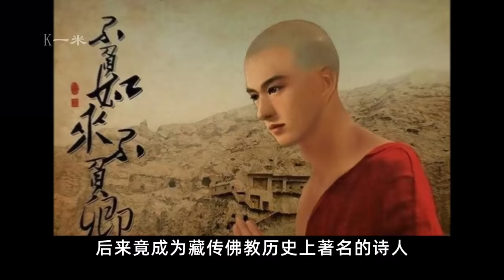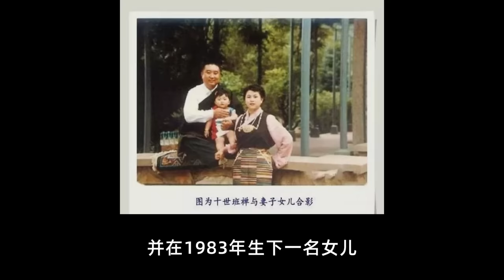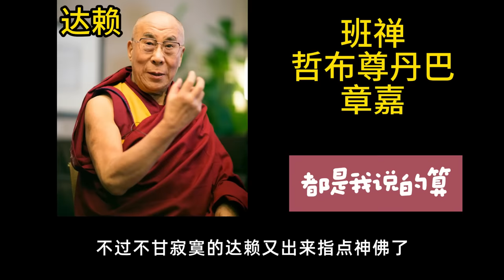藏传四大活佛如今安在？共产党是怎么对待四大活佛的，习近平家族与活佛的渊源！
四大活佛：
达赖
班禅
哲布尊丹巴
章嘉